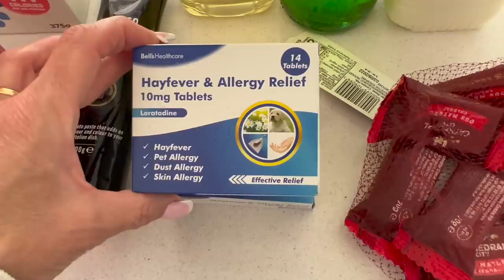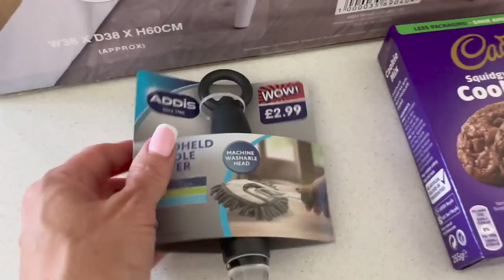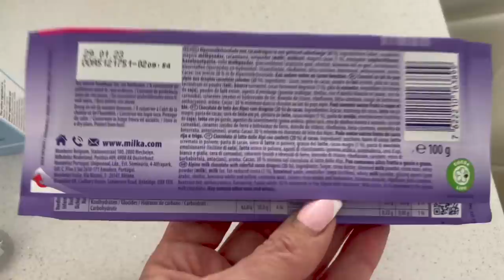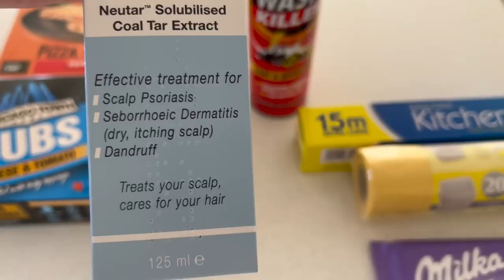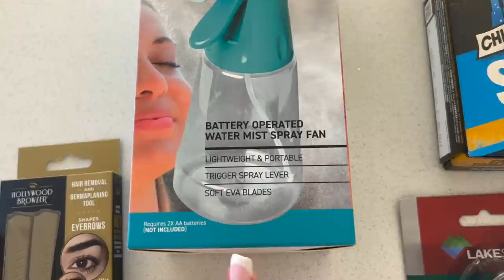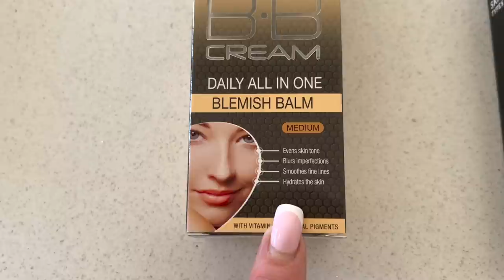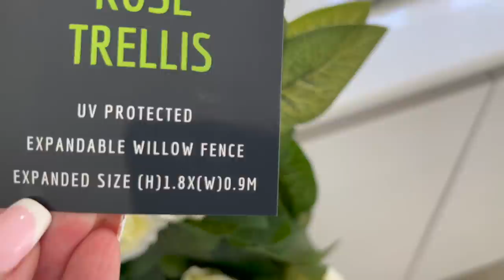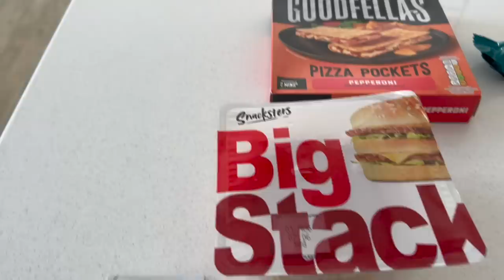SHOPPING HAUL - HOME BARGAINS, B&M, POUNDLAND / NEW IN / AUGUST 2022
Hi Guys, Happy Sunday ! I hope you are enjoying the weekend. I have not 1, not 2, but 3 hauls in today’s video! I hope you enjoy watching .
Love Emma xx 😘

I always reply to every comment and love to have a chat with you all.

Hope you have a fabulous day! xx 💕